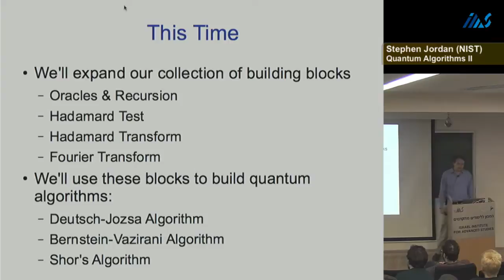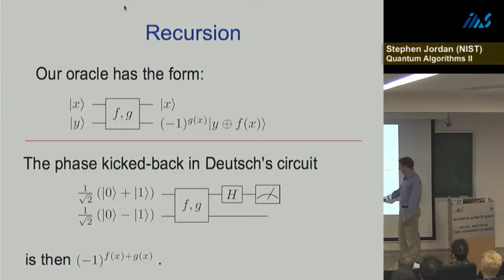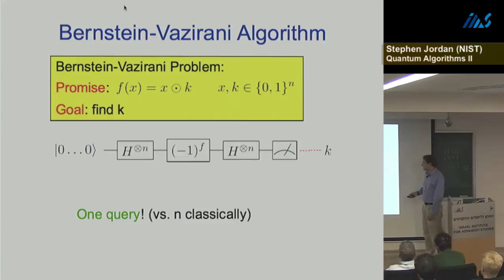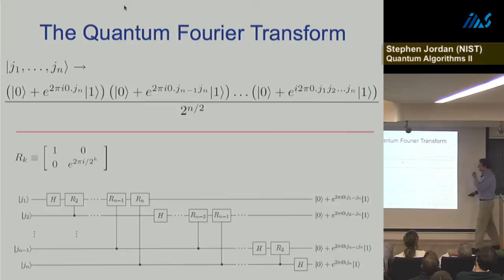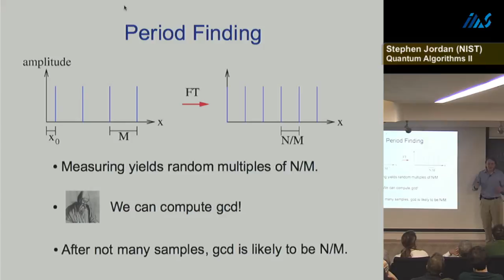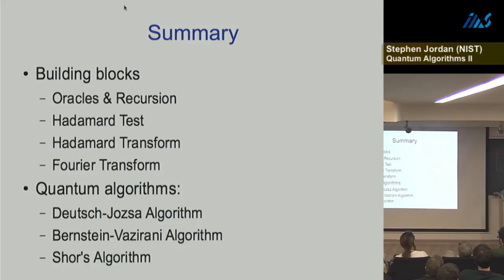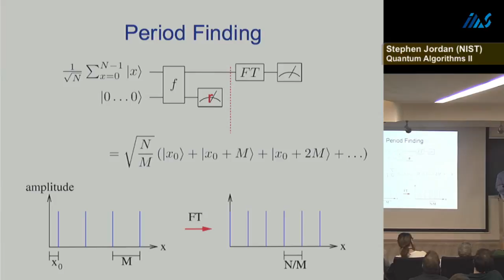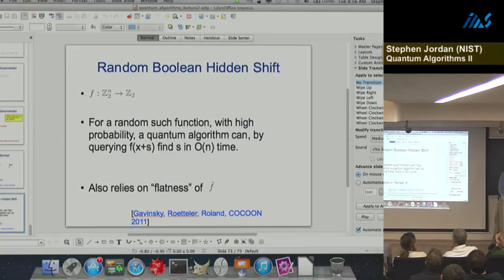Stephen Jordan (NIST) Quantum Algorithms II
Stephen Jordan (NIST)
Quantum Algorithms II